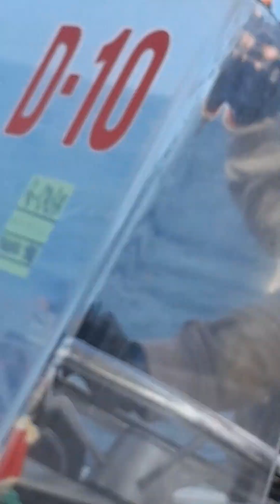Parasailing, Boracay Island.